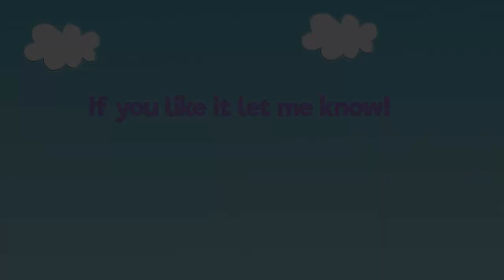Nonsense words song 1| Phonics screening | hib, maff, shum, zoop, chaix, quij, dreeck, sterbee.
Nonsense words song to support children taking the Year 1 Phonics Screening Check in the UK.

Contains the nonsense words hib, maff, shum, zoop, chaix, quij, dreeck, sterbee.

With thanks to:
Scout, NicholasJudy456, Chrisdesign, anarres,The Martin, egore911, rMiszczak of openclipart.org